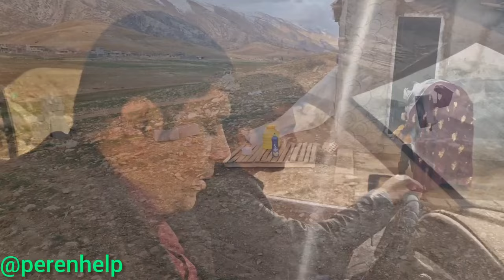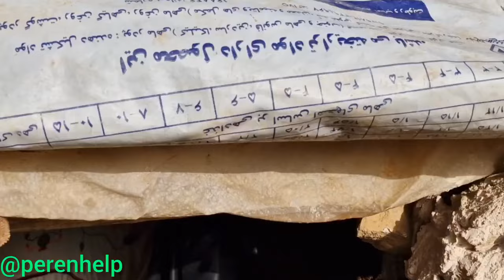Fighting traditions:Donors send a teacher to educate nomadic women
"Ever wondered how education can transform lives even in the most remote corners of the world? In a heartwarming tale of generosity and empowerment, donors rally together to send a teacher to educate nomadic women. Join us on a journey where education transcends boundaries, igniting hope and opportunity in the lives of those who need it most. Witness the incredible impact of education as we follow the remarkable story of nomadic women breaking barriers and shaping their futures."Finally, how can we convey the incredible impact education can have? In this video, you'll embark on an unforgettable journey into a world of transformation and hope. Join us to witness life-changing stories unfolding through education in remote areas, where everything changes through this simple solution. It's a tale of generosity and solidarity, where a teacher is sent to educate nomadic women, guiding them towards a path of transformation and progress.